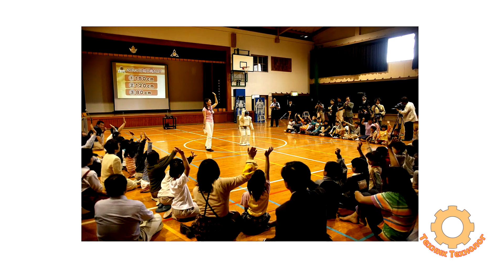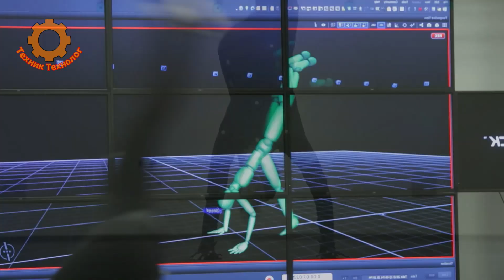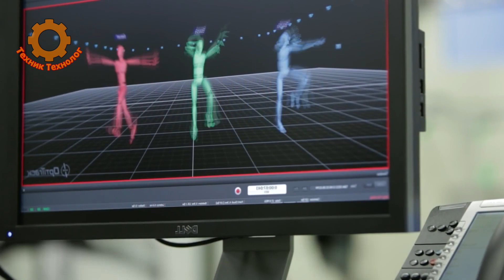Как дела у самых продвинутых роботов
В начале 2000-х Асимо стал настоящей роботизированной звездой, путешествующей по миру и демонстрирующей достижения Японии в области робототехники.
Так продолжалось вплоть до 2017 года, пока Honda наконец-то не объявила о том, что вытаскивает вилку оригинального танцующего робота из розетки.